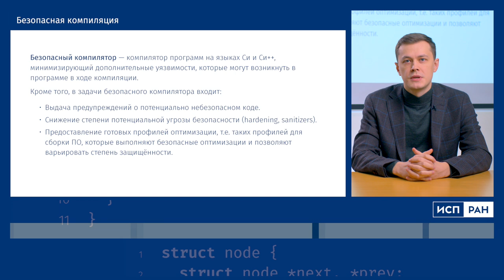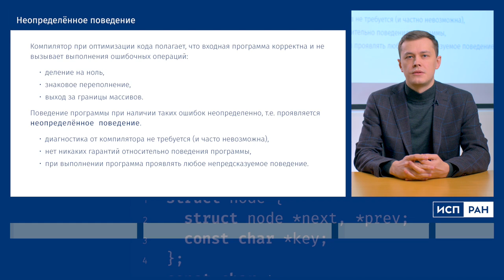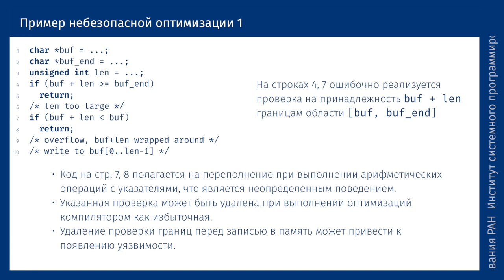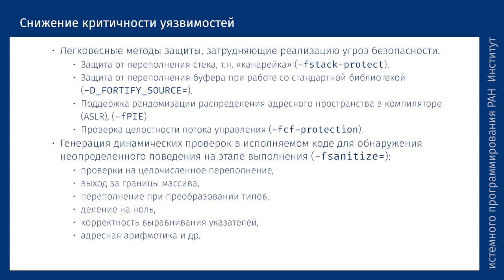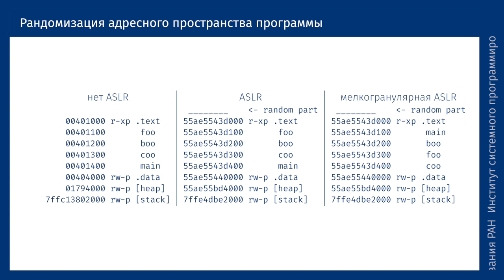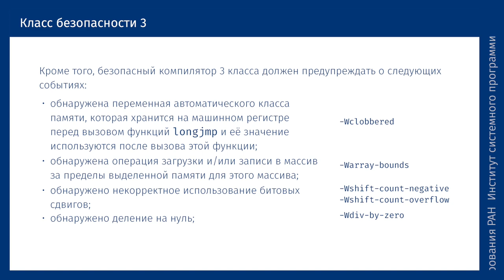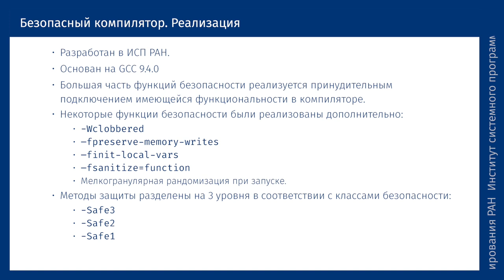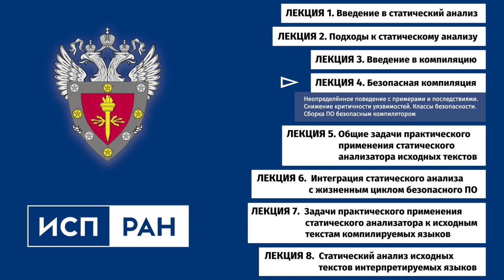ИСП РАН — Безопасная компиляция (Алексей Нурмухаметов)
Для чего необходим безопасный компилятор, какими бывают последствия неопределённого поведения, а также как выглядит сборка ПО с помощью безопасного компилятора — в очередной лекции цикла ФСТЭК России для специалистов в области разработки ПО и информационной безопасности.

В четвёртой лекции образовательного цикла, опубликованного Федеральной службой по техническому и экспортному контролю для специалистов, занимающихся безопасной разработкой и сертификацией ПО, представлены задачи безопасного компилятора, примеры неопределённого поведения и методы, используемые компилятором для снижения критичности уязвимостей. Кроме того, в лекции рассказывается о классах безопасности в соответствии с проектом ГОСТ «Безопасный компилятор языков Си/Си++», а также нюансы сборки ПО с применением разработанного в ИСП РАН безопасного компилятора.
С материалом слушателей знакомит Алексей Нурмухаметов, научный сотрудник ИСП РАН по вопросам безопасной компиляции.

Ссылки на информационные ресурсы (профильные Telegram-каналы и чаты):
- @sdl_static — чат, статический анализ и вопросы использования svace;
- @sdl_dynamic — чат, динамический анализ;
- @sdl_community — чат, вопросы сообщества по анализу интерпретаторов / виртуальных машин и разделению типовых активностей;
- @sdl_inform — канал, общие вопросы;
- @sdl_flood — неофициальный ресурс для неформальных вопросов

В основу виртуального курса легли выступления специалистов ФГБУН «Институт системного программирования имени В.П. Иванникова Российской академии наук». Видеолекции курса подготовлены Медиа Группой «Авангард» и публикуются в продолжение проекта «ИБ-лекторий».

Программа цикла лекций:
• Лекция 1. Введение в статический анализ
•  Лекция 2. Подходы к статическому анализу
• Лекция 3. Введение в компиляцию
➤ Лекция 4. Безопасная компиляция
• Лекция 5. Общие задачи практического применения статического анализатора исходных текстов
• Лекция 6. Интеграция статического анализа с жизненным циклом безопасного ПО
• Лекция 7. Задачи практического применения статического анализатора к исходным текстам компилируемых языков
• Лекция 8. Статический анализ исходных текстов компилируемых языков